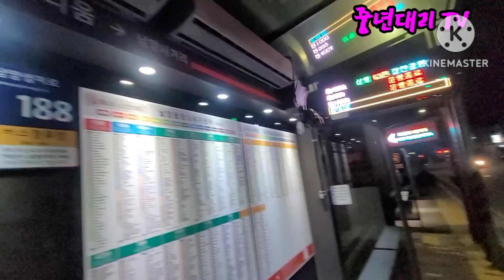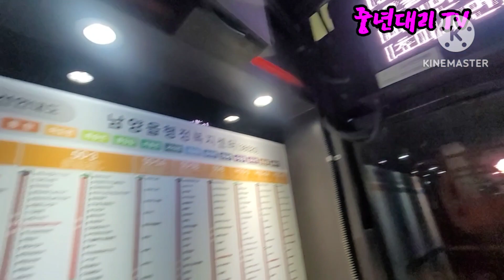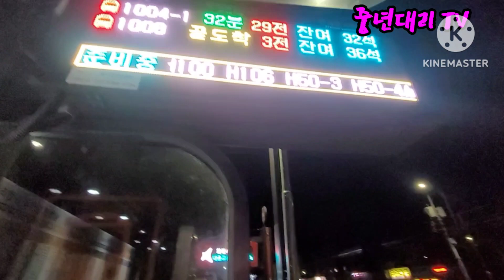남양 도착콜/ 늦은 출근의 결과는? 17Nov2023 중년대리TV 대리운전 대리기사 대리운전브이로그 운행여행기 젠틀리 maxoncon